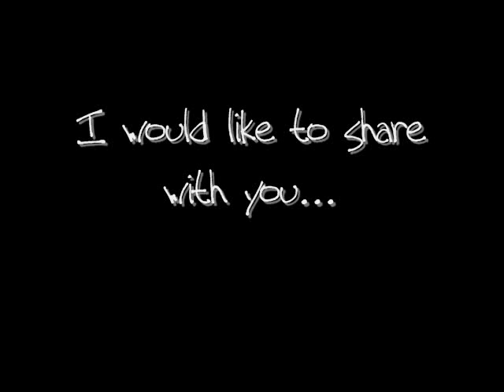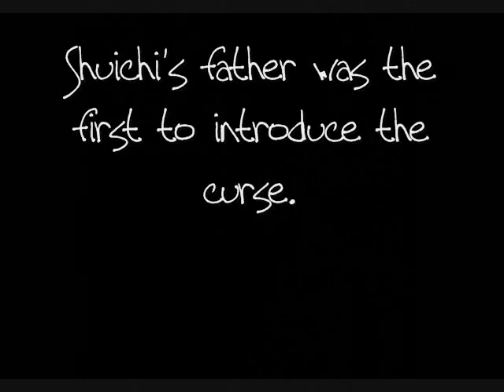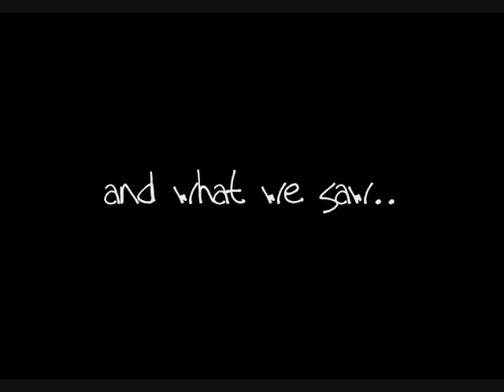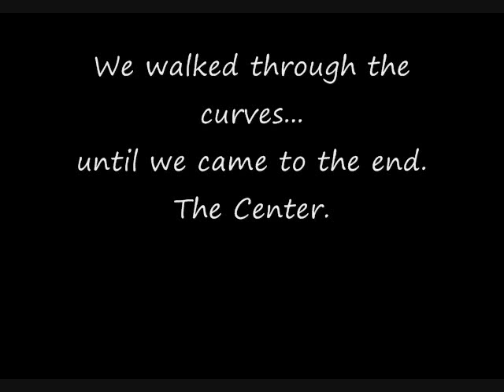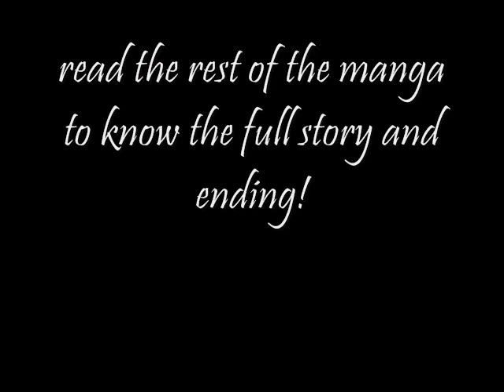UZUMAKI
took long yet still think I could've done better copyrights: Images-Junji Ito UZUMAKI Raven-Van Tomiko I guess a halloween special? anyway leave a comment&rate!! i'm so tired you ahve no idea how many slides I used argh well what are you guys being for halloween please read the manga! don't know where? i'll say if you ask!